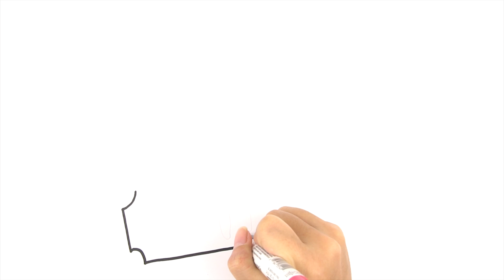Coloring Book for Kids - Cinema Stuff Coloring Pages for Kids - Art Colors for Children